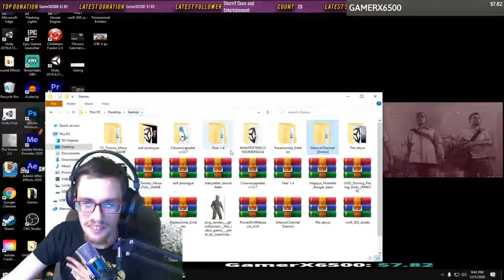My Reaction to GamerX6500's Donation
Are you a business and want your product promoted?

Use Code "JONJON58" in the Fortnite Item Shop or Epic Games Store!

Get Filmora X and Start Editing your vids! (Your PC must meet the system requirements)

My Specs/Setup:
PS4 Controller
Xbox One Controller

Shirt I wear on Twitch

Nintendo GameCube: Link Coming Soon!

If you use my creator code in the Fortnite Item Shop or Epic Games Store, I receive money from those purchases.